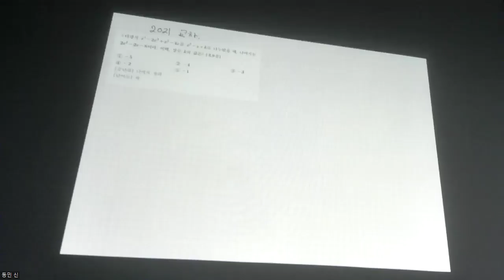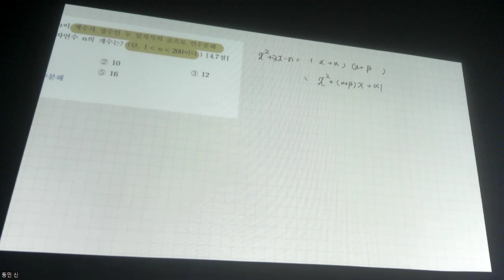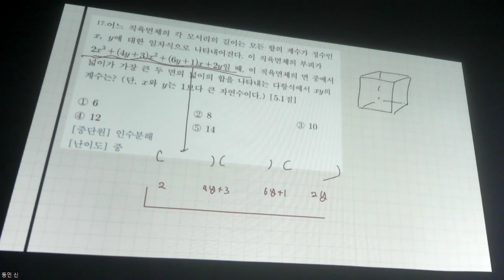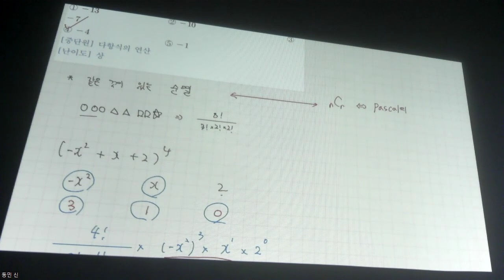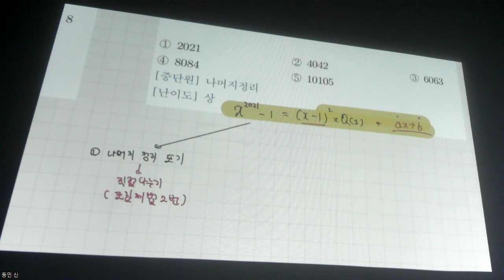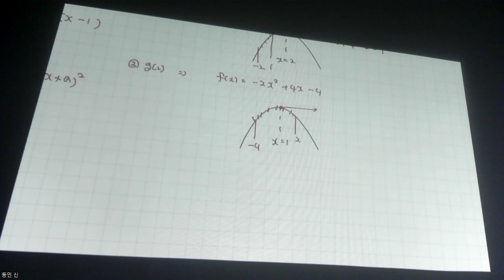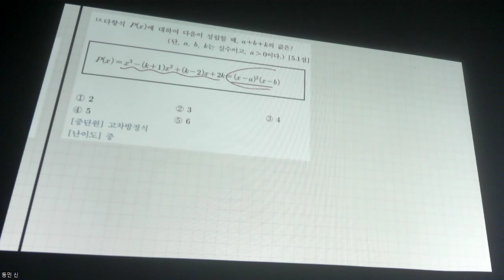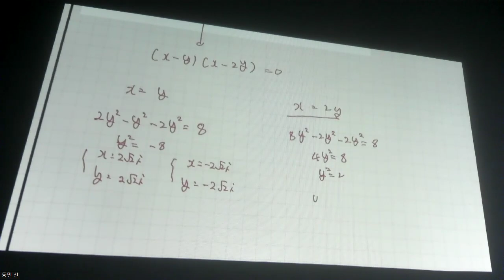예비고1 - 문제풀이 2021 교하, 지산, 한빛 1학기 중간고사 기출 질문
0:00 2021 교하고 2번 풀이
2:16 2021 교하고 3번 풀이
8:57 2021 교하고 14번 풀이
11:24 2021 교하고 15번 풀이
19:27 2021 교하고 17번 풀이
22:45 2021 교하고 18번 풀이
28:15 2021 교하고 11번 풀이
32:40 2021 지산고 7번 풀이
34:44 2021 지산고 12번 풀이
37:57 2021 지산고 19번 풀이
47:36 2021 지산고 21번 풀이
49:11 2021 지산고 22번 풀이
51:44 2021 한빛고 4번 풀이
54:50 2021 한빛고 17번 풀이
57:56 2021 한빛고 18번 풀이
1:01:31 2021 한빛고 19번 풀이
1:07:03 2021 한빛고 20번 풀이